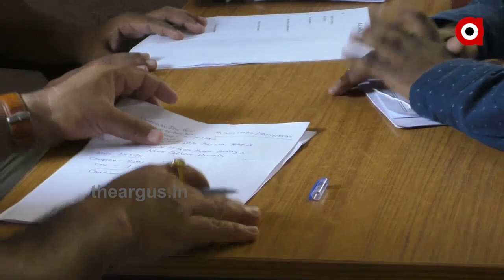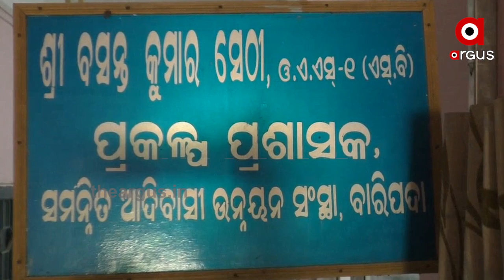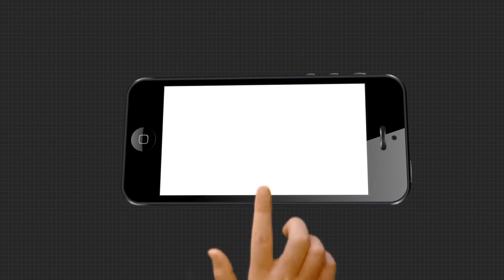ITDA ଅଧିନରେ ହୋଇଥିବା କାମରେ ଜାଲିଆତି ଅଭିଯୋଗ....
ବାରିପଦା ସ୍ଥିତ ଉତ୍ତର ଓଡିଶା ବିଶ୍ୱବିଦ୍ୟାଳୟ ରେ ଏକ ୧୦୦ ଶଯ୍ୟା ବିଶିଷ୍ଟ ହଷ୍ଟେଲ ନିର୍ମାଣ ପାଇଁ ଜିଲ୍ଲା ସମନ୍ୱିତ ଊନ୍ନୟନ ବିଭାଗ ITDA ଅଧିନରେ ହୋଇଥିବା କାମରେ ଜାଲିଆତି ଅଭିଯୋଗ । ନିଜର ଜାଲ ଦସ୍ତଖତ କରି ଟଙ୍କା ଉଠା ଯାଇଥିବାର ଅଭିଯୋଗ ଆଣିଛନ୍ତି ଠିକାଦାର.
Odishanews Baripada ITDAWatch all the current, latest and breaking news only on "TheArgus.in" LIVE TV. The one-stop destination for LIVE news on politics, entertainment, sports, gadgets, and business.